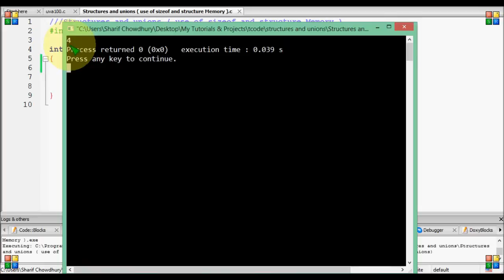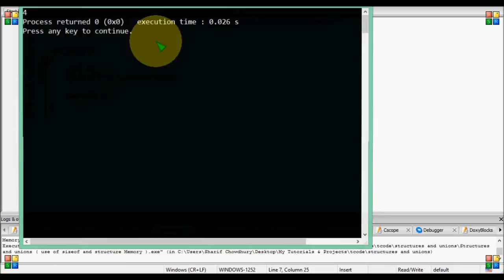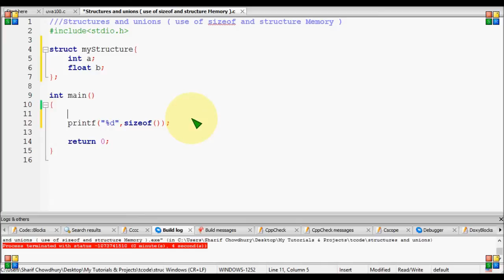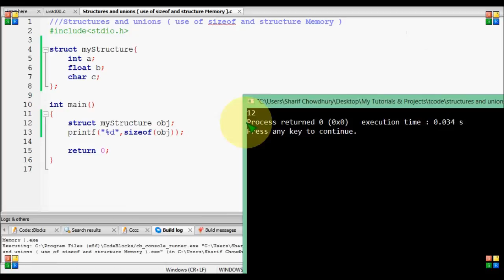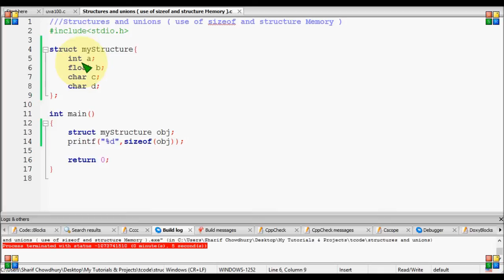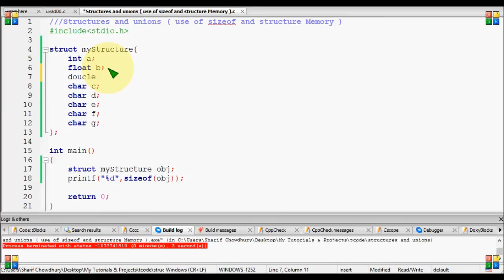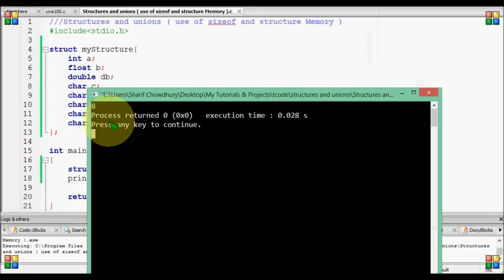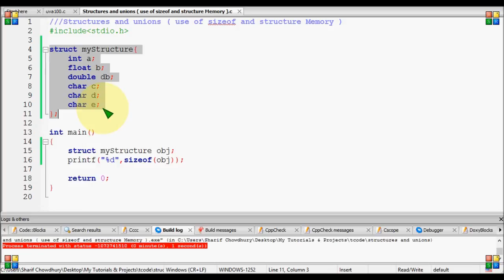Bangla C programming tutorial 104 Structures and unions (use of sizeof and structure Memory)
Bangla C programming tutorial  104  Structures and unions (use of sizeof and structure Memory) Bangla